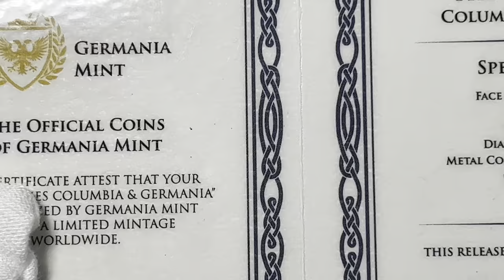2019 Germania Mint, 2nd in The Allegories - Columbia & Germania 5 Mark, 1 .oz 999.9 Silver Round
2019 Germania Mint, 2nd in The Allegories -  Columbia & Germania 5 Mark, 1 .oz 999.9 Silver Round
Certificate (COA)  Edition

The round will be testing with “Sigma Verifier” precious metal verifier device. One of the special things of the “Sigma Verifier” device, in order to check the coins or bullion, there is no need to damage their integrity. It is possible to check coins and bullion that are inside the closed capsules or in a hermetic slab, one of a coin grading companies, such as NGC, PCGS.  Attached here is a promotional code "ash", which gives a gift in exchange for a purchase. Full details and a link to the product store can be seen abowe.

Round specification:
Year: 2019   |  Grade: BU  |  Denomination: 5 mark
Mint mark: Germania Mint
Metal content: 1 oz  |  Purity: 999.9 Ag  |  Diameter: 38.61 mm
2nd in The Allegories series -  Columbia & Germania
Certificate of Authenticity (COA)  Edition
I am covered the certificate (COA),  with lamination for better safety.

Obverse: Personification of Columbia and Germania
Reverse: Effigy of Germania Mint

Obverse
Germania Mint presents a modern interpretation of both poetic personifications of America and the ancient Germanic land. In the second chapter of the Allegories, the feminine symbols of the United States and Germania walk together towards the future, symbolizing the common European past and tradition.

Reverse
The symbolism included in this design represents the moral principles and noble values, which are relevant till today.

A wreath of oak leaves symbolizes loyalty, stability and national unity. In the past, only people who wielded enormous power – spirit, muscle or magic, could wear it.

The shield is a defensive part of the weaponry used by horse and foot formations from the Bronze Age through antiquity to the Middle Ages. It has accompanied the images of the greatest warriors as it is an attribute of gods and heroes, symbol of truth, faithfulness and trust.

The crown in heraldry is a symbol of authority and nobility or chivalry as well. The above mentioned symbols correspond directly to values represented by Germania and Columbia. Please take into consideration that the following coat of arms is a figment of imagination and it does not represent any noble family or kingdom.

Because Germania is a historical land and has never been an official country, we decided to create our own interpretation of its coat of arms.

The crowned shield has been divided into four parts, from which each has a traditional meaning, precisely defined by heraldry.

In the top left corner of the crest there is the Germania Mint’s Bicephalous eagle – a Roman mythology symbol associated with Janus, the god of all origins, guardian of doors, gates, passages and bridges, the patron of contracts and alliances. Heads facing the opposite symbolize the past and the future.

Right upper corner is decorated with a check pattern that refers to wisdom and prudence – every good sovereign should be distinguished by these character traits.

On the left bottom corner of the shield there are three flowers on a gold ribbon. They hide three values determining a strong and independent nation – unity, integrity and freedom.

On the right bottom corner of the crest a wild boar appears – a very popular and respectful animal in Roman Empire, which is a symbol of mightiness and power. At least three famous Roman legions are known to have had a boar as their emblem – Legio I Italica, Legio X Fretensis and Legio XX Valeria Victrix.